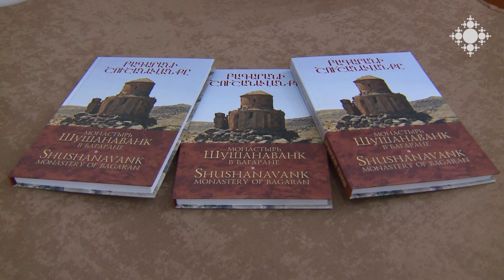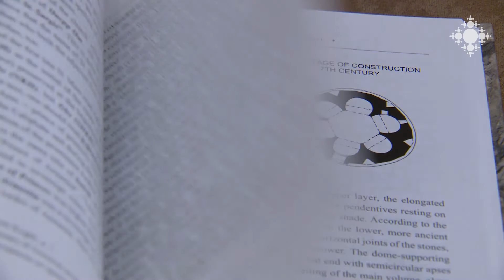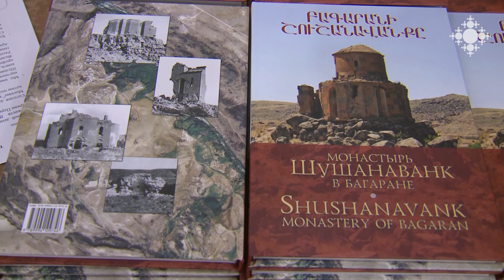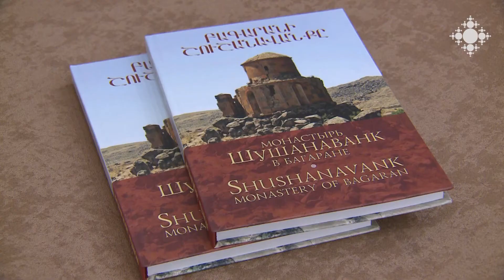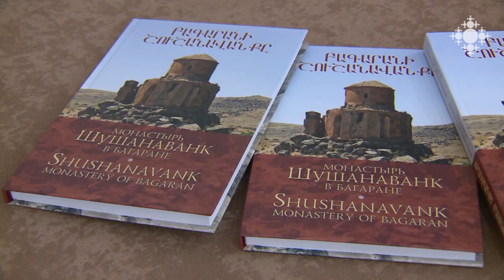A Book Entitled "Shushanavank of Bagaravan" has been published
The "Shushanavank of Bagaravan" is the first work about the ruined church on the border of Armenia-almost inaccessible to visit. It is published on the initiative of the "Moscow House" Center in Yerevan.

Լույս է տեսել «Բագարանի Շուշանավանքը» եզակի աշխատությունը

Հայաստանի սահմանին գտնվող՝ այցելության համար գրեթե անհասանելի, կիսավեր եկեղեցու մասին առաջին աշխատությունն է «Բագարանի Շուշանավանքը»: Տպագրվել է Երևանում «Մոսկվայի տուն» կենտրոնի նախաձեռնությամբ: